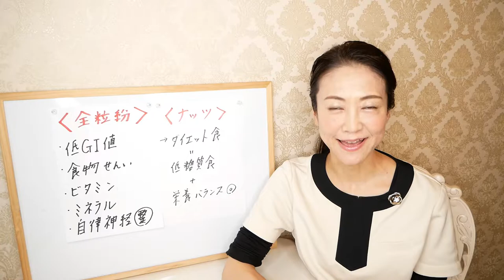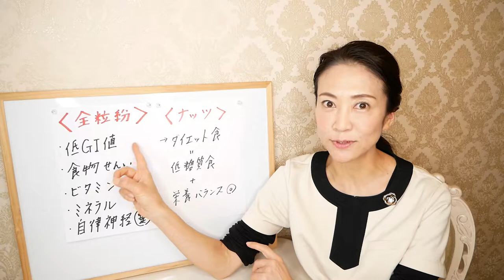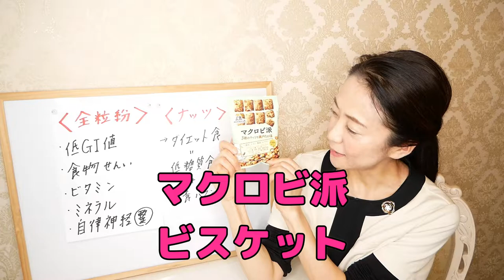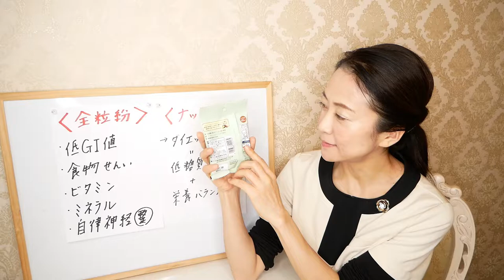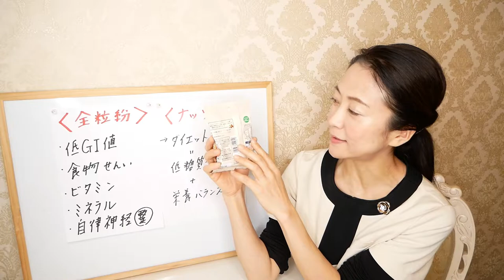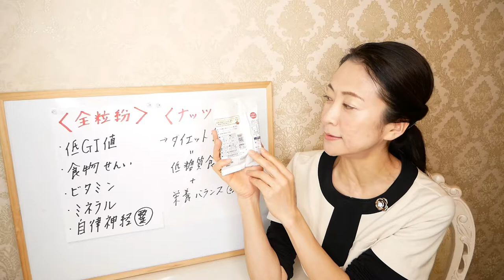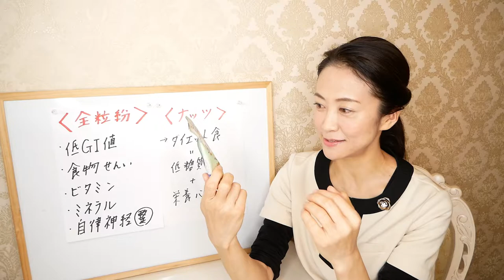【ダイエット食】ファミマで買うならこれ！痩せるコンビニおやつ【美腸活】